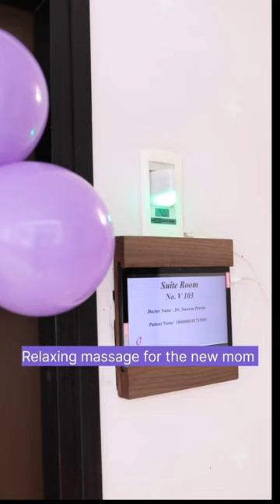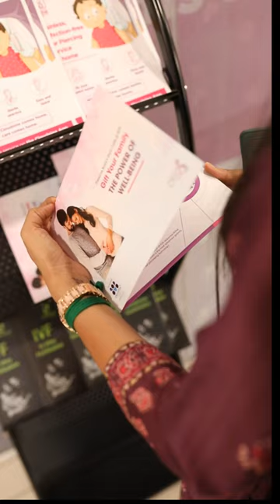Quality Care, Magical Pregnancy Moments! Cloudnine Hospital, OMR, Chennai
Welcome to Cloudnine Hospital, OMR, Chennai - Where Maternity Dreams Come True! 🏥👶

Recently, on my visit to Cloudnine Hospital, OMR, I had an incredible experience being able to explore and see such wonderful facilities and maternity journey, which goes beyond expectations 😀🎁

At Cloudnine, you'll discover state-of-the-art facilities and a team of compassionate experts dedicated to providing you with a memorable, comfortable, and safe childbirth experience.

That's why they are India's No. 1 maternity and childcare hospital, after all. 😀

Also, Cloudnine has an in-house pharmacy service and home delivery within 2 hours of order placement. This is super convenient for all busy parents. ☺️

From prenatal care to postnatal support, Cloudnine Hospital, is your trusted partner in the beautiful journey of becoming parents. It's more than a hospital; it's a place where dreams are born and nurtured. 🤱💖

or call them at 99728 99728
Download the Cloudnine app